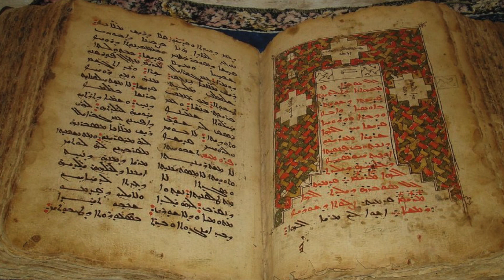Arameans: Who are they?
The Arameans are an ethnic group from Mesopotamia with a population of approximately 10 million. Their history dates back more than 4000 years, and they are now spread all over the world.